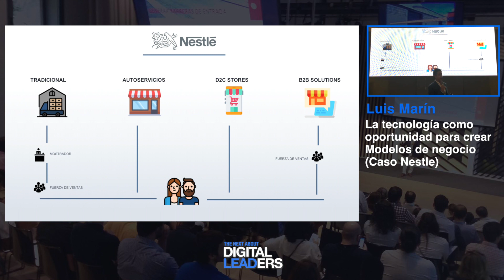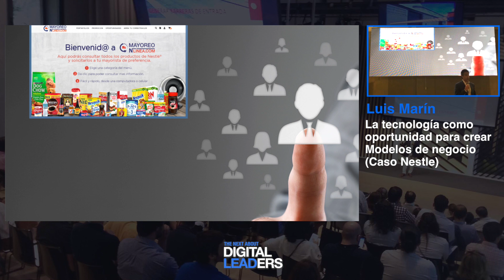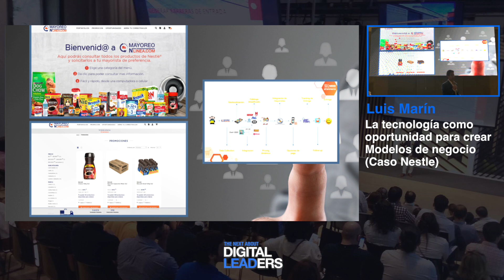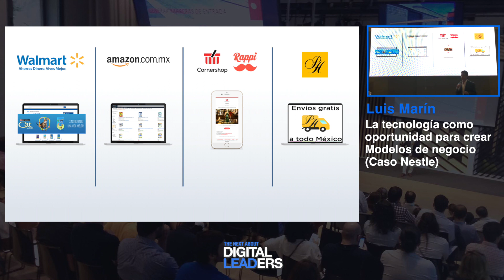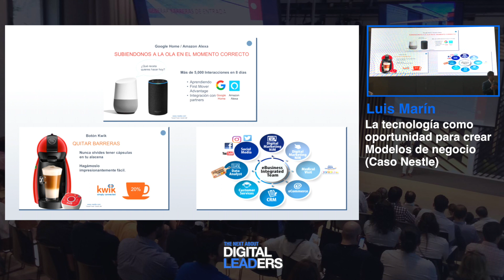La tecnología para crear modelos de negocio. Caso Nestlé - Luis Macín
Luis Macín nos explica, durante su ponencia en el evento The Next About Digital Leaders, La tecnología como oportunidad para crear modelos de negocio.